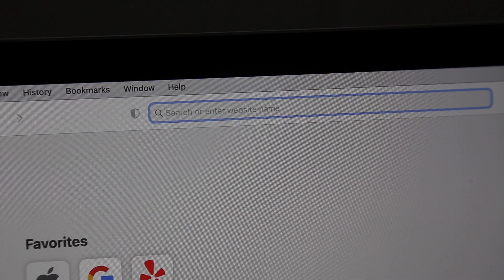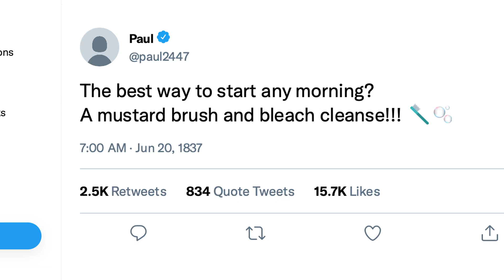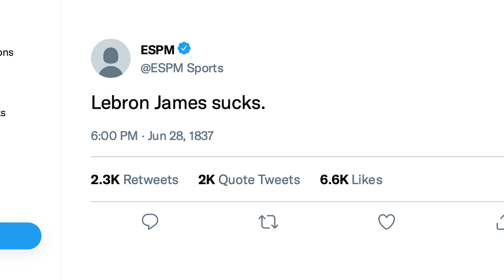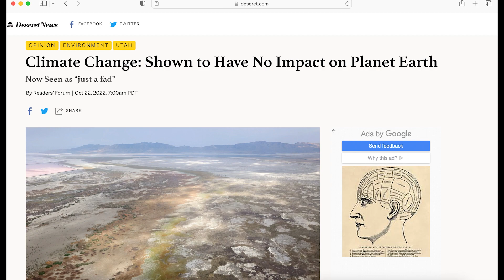Ludicrous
2023 Nominee - Best Short Form